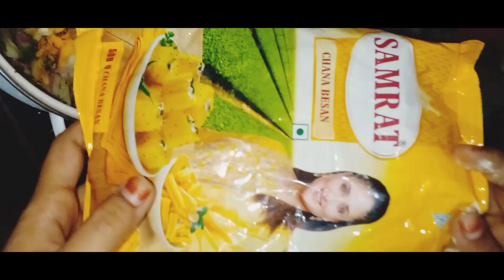Is tarahse banaoge kachhe Aloo aur pyaz ke pakode to ungliya chatate reh jaoge